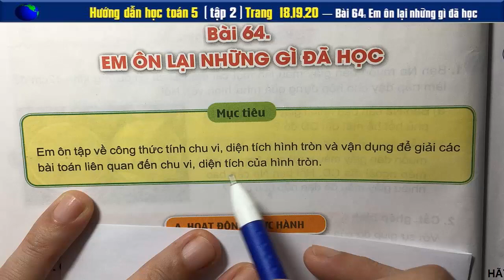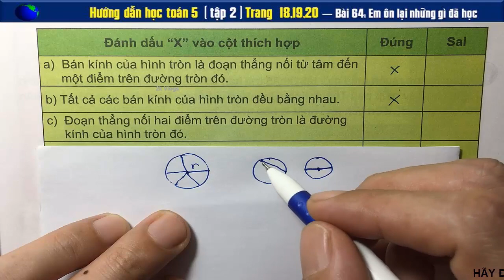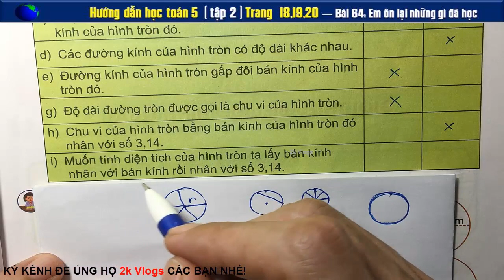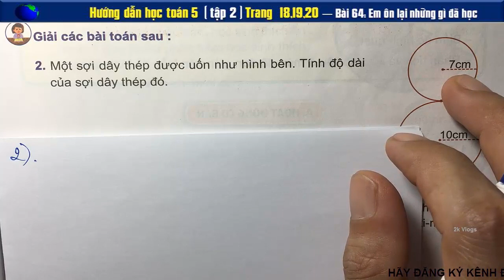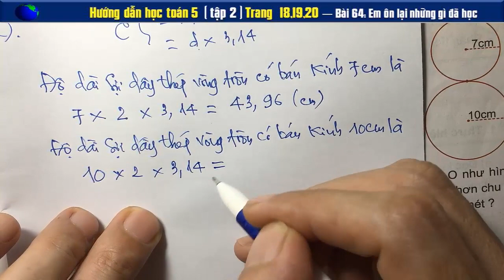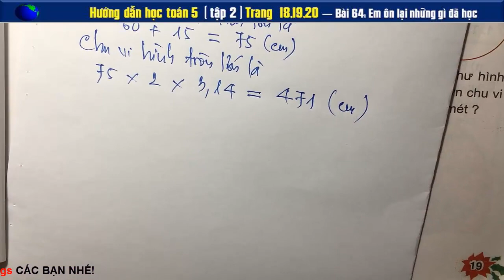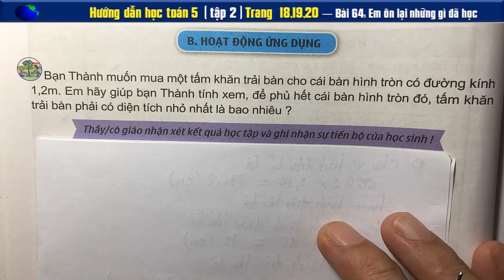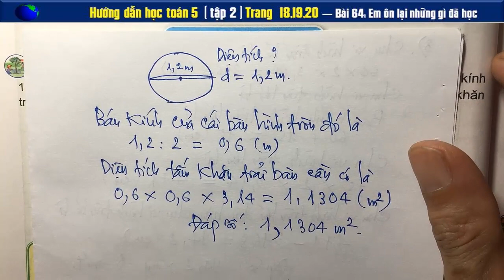Toán 5 vnen trang 18+19+20 - Bài 64: Em ôn lại những gì đã học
Toán 5 mô hình trường học mới (vnen), toan 5 vnen, toan 5 bai 64,
Trong vườn có 250 cây, gồm các loại cây cam, cây chanh và cây chuối.
Giá cũ 400000 đồng, giảm giá 20%, giá mới là?...
Một người gửi tiết kiệm với lãi suất 7% một năm...
👇 Xem nhiều hơn các video của 2k Vlogs 🌴